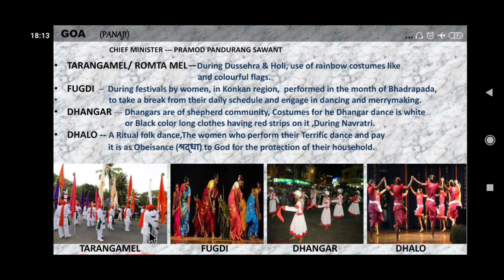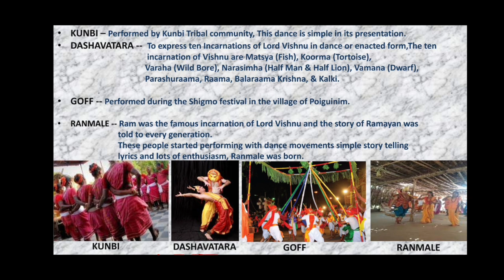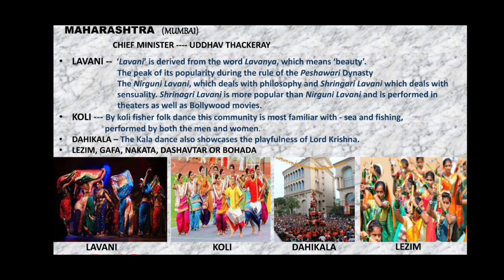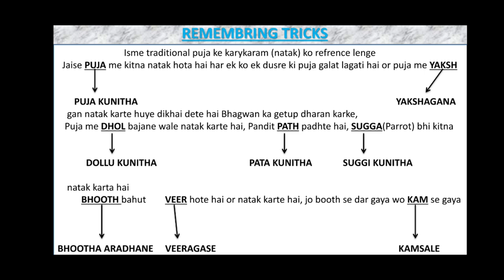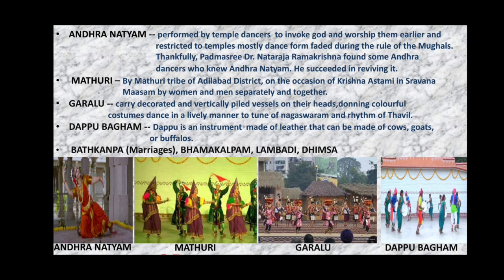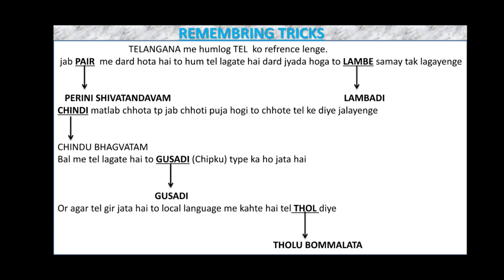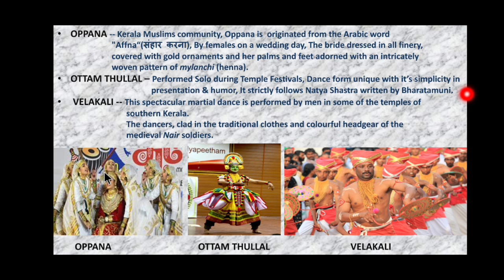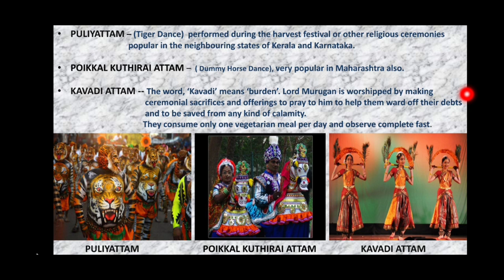Folk Dances of India Part II || भारतीय लोक नृत्य || RRB Group D || SSC CGL || RRB NTPC CBT2